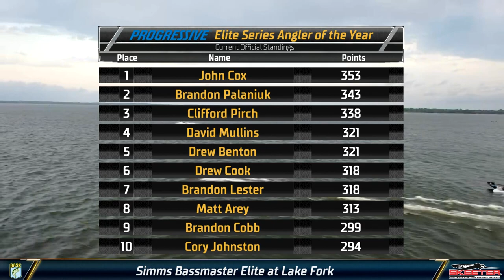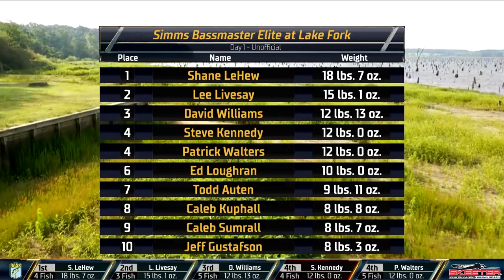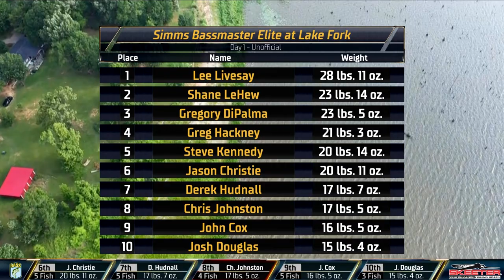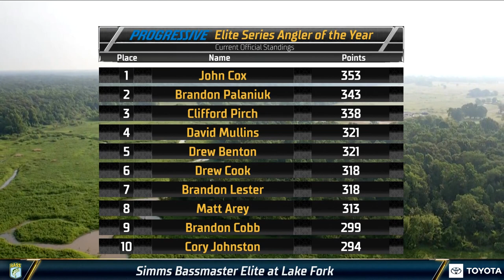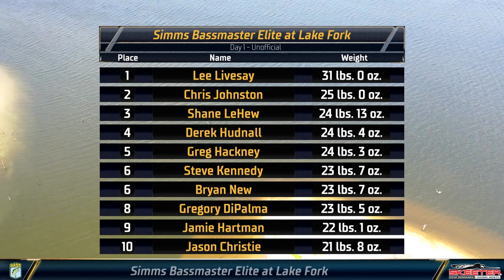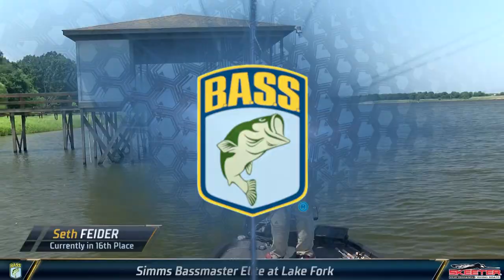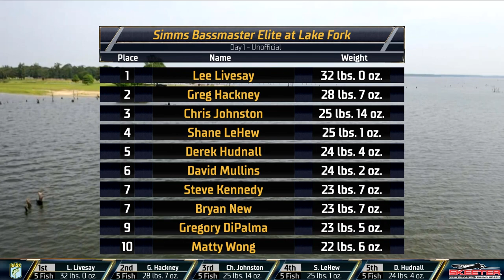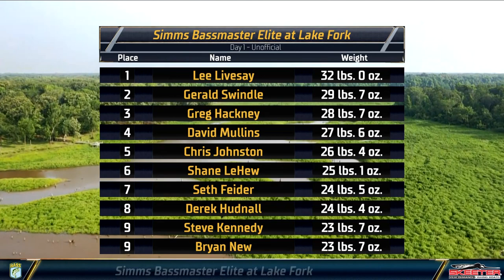2022 Bassmaster LIVE at Lake Fork - Day 1 (THURSDAY)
Watch Day 1 of Bassmaster LIVE from the 2022 Simms Bassmaster Elite at Lake Fork.